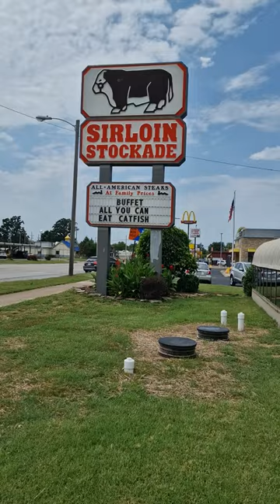sirloin stockade ruta 66 carthage